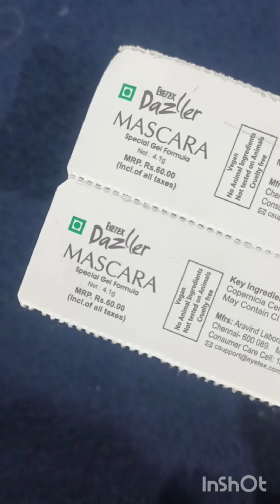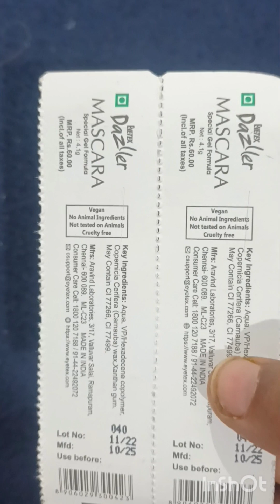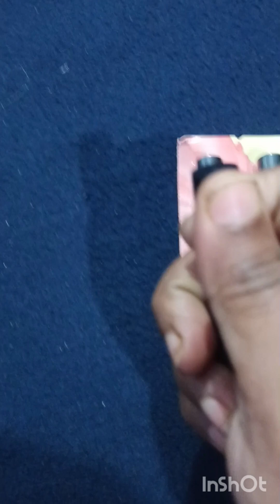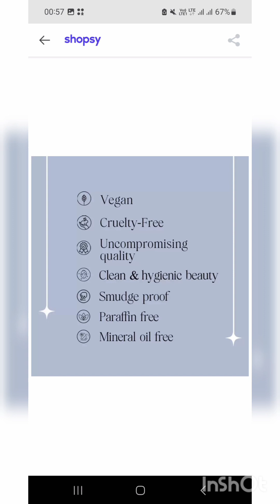EYETAX DAZZLER Eyeliner review. shopsy affordable mascara combo.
Eyetax dazzler eyeliner comes in an affordable budget friendly price. easily get in local store single Rs 60 but online in combo pack of 3 in Rs 180.

: water resistance.
: pocket friendly for college going girls or beginners.
: length lashes,voluminous.
:sturdy packaging  travel friendly.
 good for daily use.